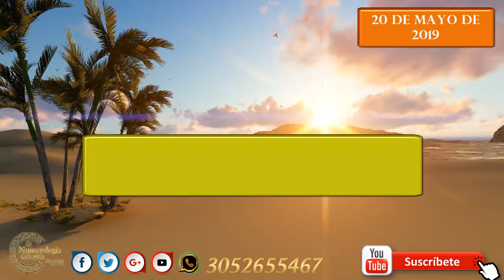Pronóstico para Lotería y Chance 4 cifras 20 Mayo 2019